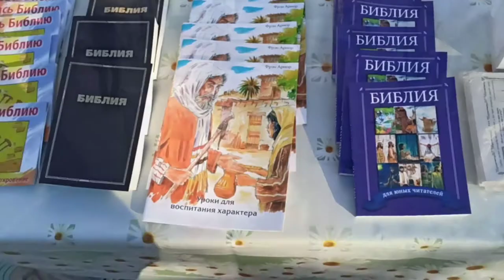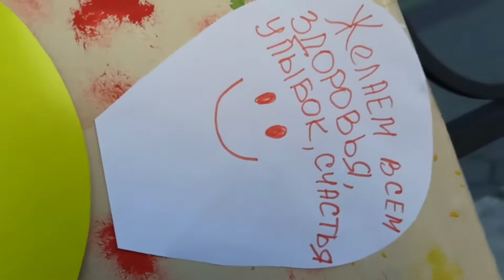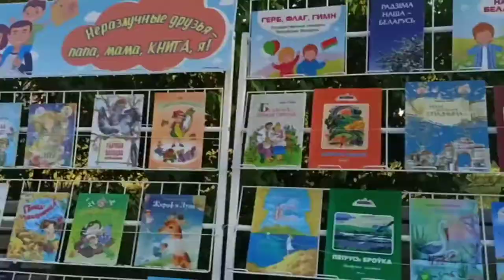Именины Православного молодежного братства святых Петра и Февронии Муромских. Солигорск 2021.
Праздник для взрослых и детей.